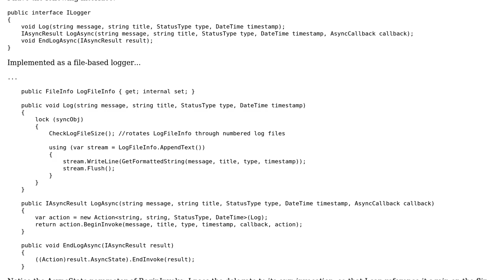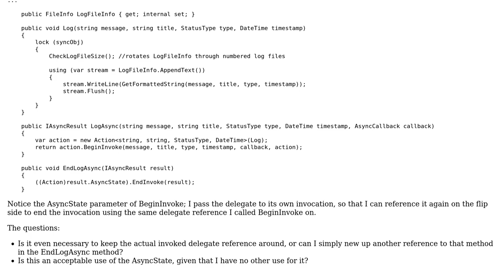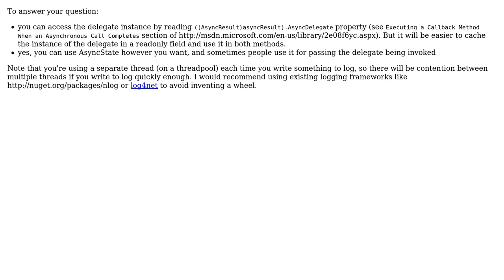Code Review: Putting called delegate into AsyncState parameter - Pros/cons?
With thanks & praise to God, and with thanks to the many people who have made this project possible! You are responsible for your own actions.